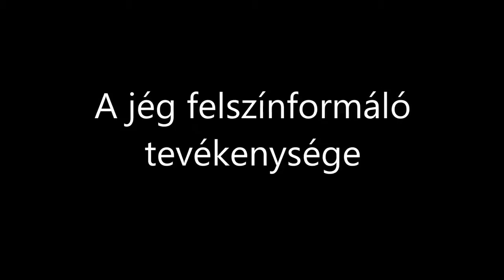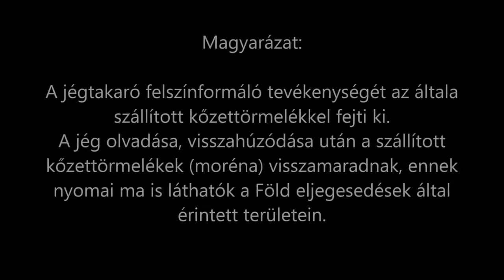A jég felszínformáló tevékenysége